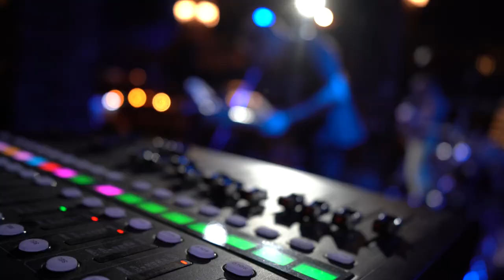Richter Scales - For Good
AUDIO credits:
Pavel Semiletkov - composer, guitar
Al.ice - lyrics, vocals
Artem Zhavoronok - bass
Vladimir Tkachev - drums
Nikolay Dobkin - hammond organ
Pavel Markin - sound director

VIDEO credits:
Al.ice - vocals
Pavel Semiletkov - guitar
Michael Dubrowski - drums
Kirill Gutnik - bass
Videographer - Sergey Lim